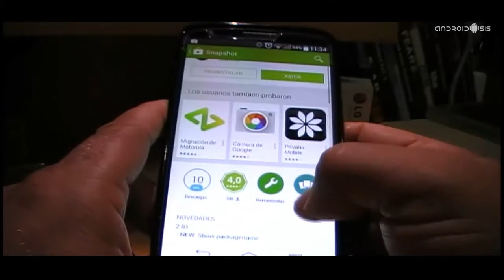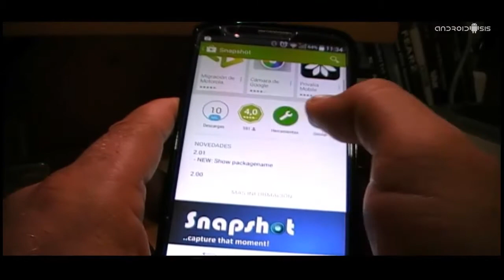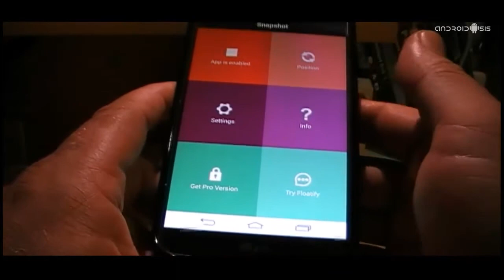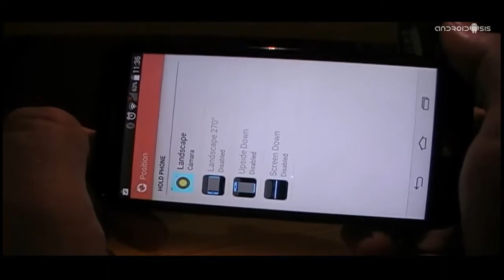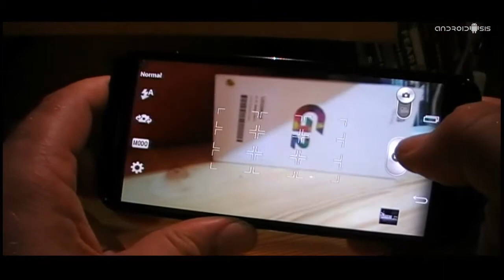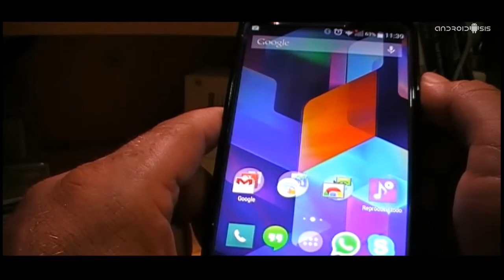Cómo acceder rápidamente a la cámara de Android con Snapshot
¿Alguna vez has querido inmortalizar una escena increíble con la cámara de tu Android y cuando has logrado acceder a la aplicación cámara ya ha sido demasiado tarde?, ¿has perdido la oportunidad de tomar una buena fotografía o vídeo por que el acceso a la cámara de tu Android es algo lento?.

Si la respuesta a esa y otras preguntas es afirmativa, te recomiendo no te pierdas el vídeo de la cabecera de este post ya que te voy a presentar una aplicación que bien podría estar incluida en el catálogo de aplicaciones increíbles para Android de Androidsis.